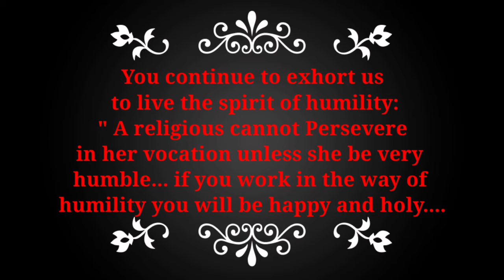Fourth day " Prayer for humility"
O Venerable Bishop Stephen Ferrando,  you outshines  in the virtue of humility, by forgetting your own merits and achievements. In all your successes  and accomplishments you  attributed all honour to  God through Mary help of Christians.

You continue to exhort us to live the spirit of humility: " A religious cannot Persevere in her vocation unless she be very humble... if you work in the way of humility you will be happy and holy.

" Dear father and founder,  be our guide in seeking ways and means to draw ever closer to God by walking The lowly path of humility and humiliation.  Amen